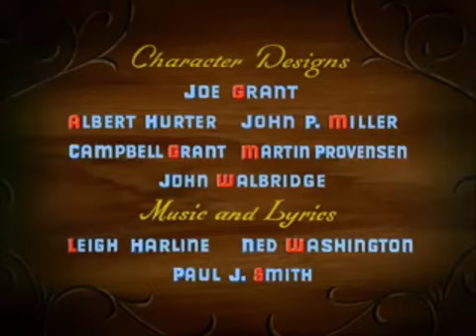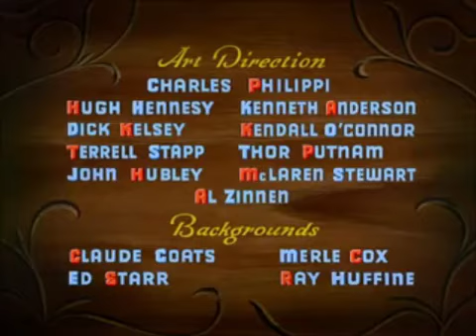Pinocchio - When You Wish Upon A Star